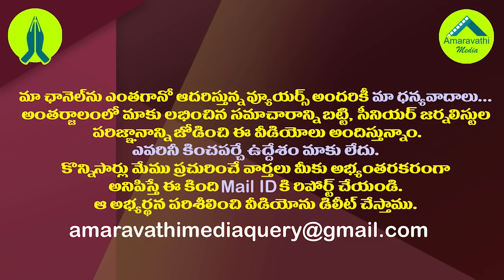కేంద్రం నుంచి ఏపీకి గుడ్ న్యూస్..జగన్ కృషి ఫలించినట్లే| Big Good News To CM YS Jagan From Center